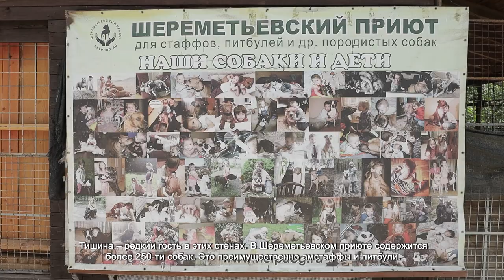СТОРОННИКИ ПАРТИИ «НОВЫЕ ЛЮДИ» И БАЙКЕРЫ ПОСЕТИЛИ ПРИЮТ ДЛЯ СОБАК